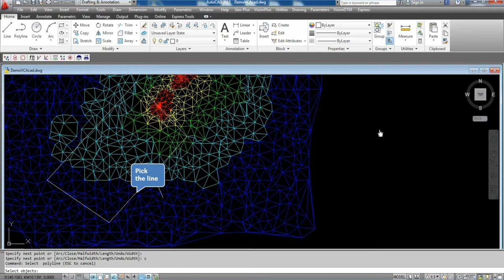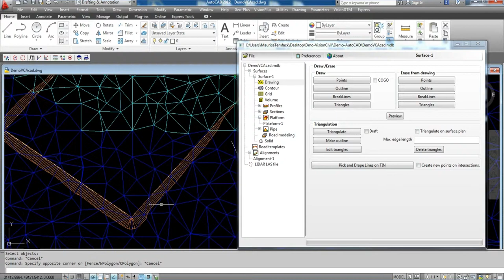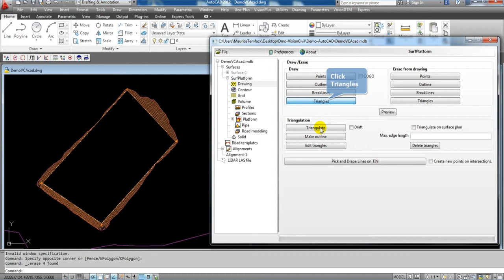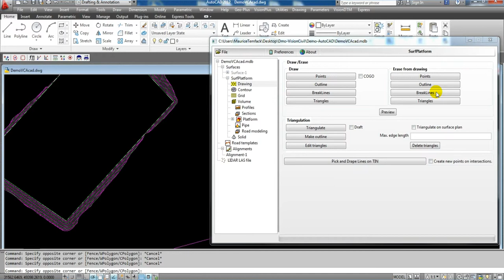VisionCivil - Create Platform & Calculate Excavation Volume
VisionCivil's tool "platform" gives you the ability to predict the performance of your future excavation and embankments in the same DTM created beforehand with VisionCivil. The platform is able to design your structures based on existing natural terrain modeled and calculate your amount of embankments and / or cuttings when planning the siting of structures. You only need to determine the desired platform contour, the side slopes and then DTM on which you want to calculate. Saving time and money assured, because with such a powerful tool you can easily calculate the cost of your work to the nearest cubic meter.